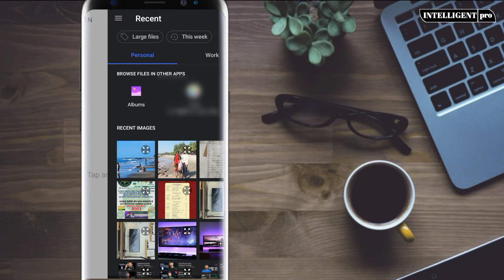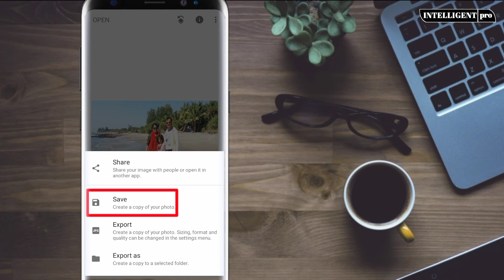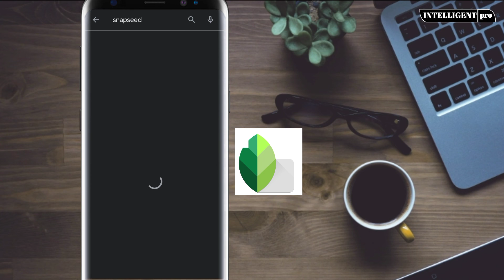ভাইরাল Photo Editing part 3 Snapseed Editor apk Snapseed editing INTELLIGENT pro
ভাইরাল Photo Editing Snapseed apk
photo editor pictures editor photo edit photo editing ফটো Editing ভাইরাল Photo Editing part 3 Snapseed apk Snapseed photo editor Snapseed fast class photo editor high class photo editing Snapseed